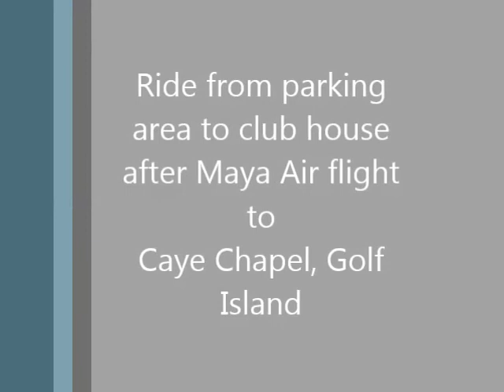Riding in Evan's Cart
Ride from landing area to club house after Maya Air flight to Caye Chapel, Golf Island.